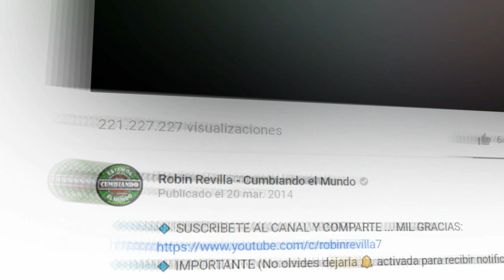HIJO MIO || BRENDA SANDOVAL